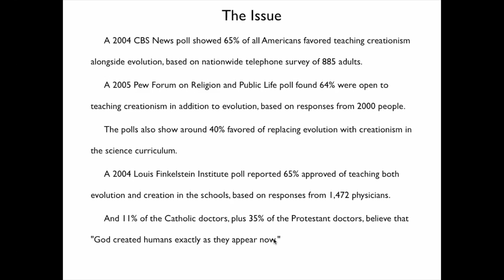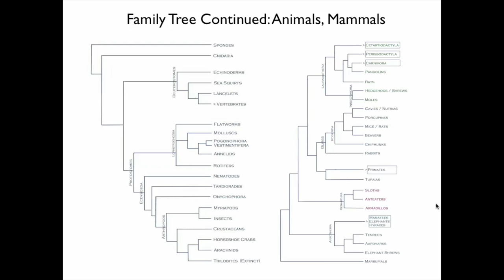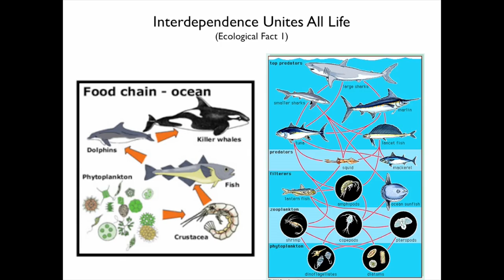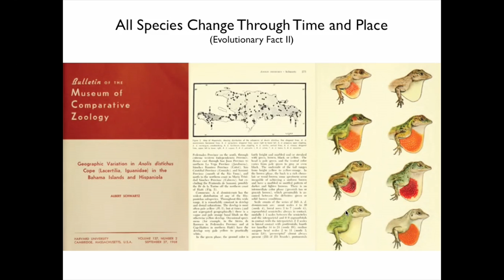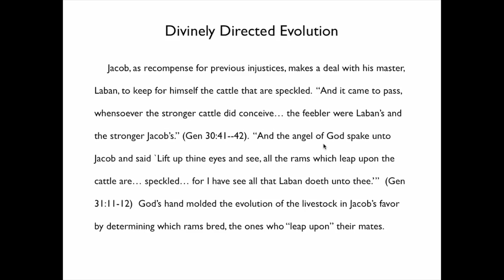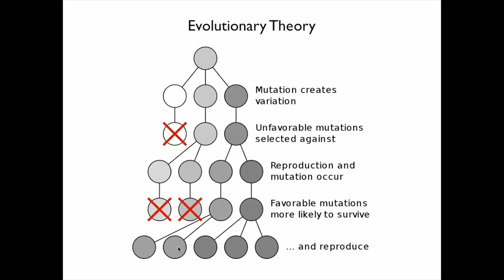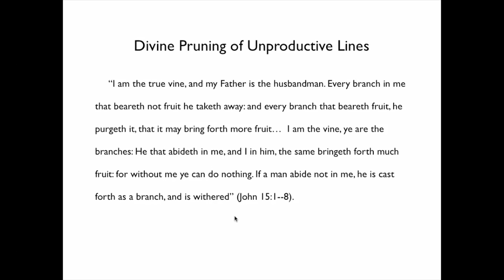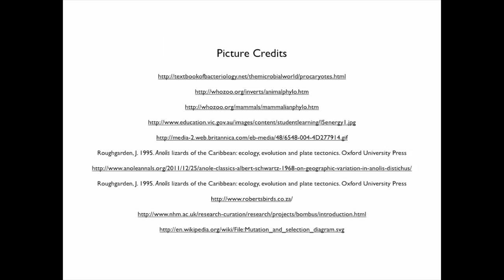Roughgarden on Evolution in the Bible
Evolution in Creation I. Evolution in the Bible. A 34 minute presentation by Joan Roughgarden to members of St. Michael and All Angels Episcopal Church in Lahue, Hawaii on Feb. 12, 2012.